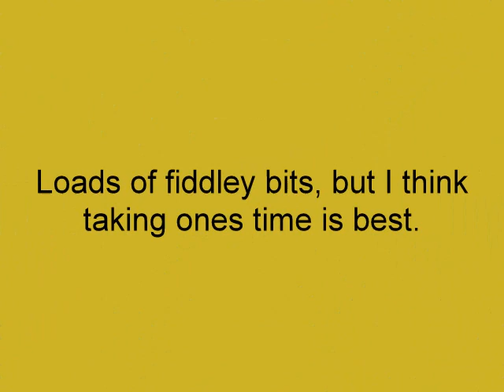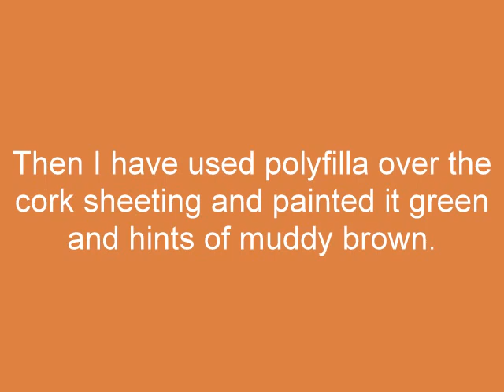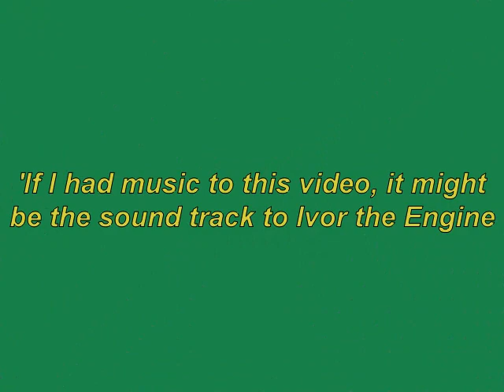00 Gauge Porth Cerri-II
The update on my 00 gauge bookshelf model railway. Scenics have now been added and Father Christmas was good to me, with a few extras. This period covers the end of steam and the beginnings of the Deisels.